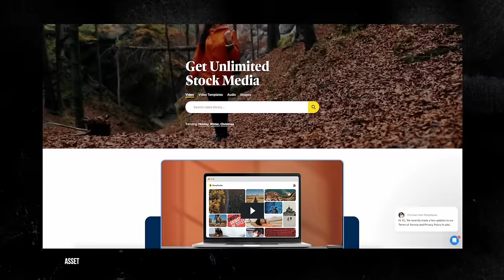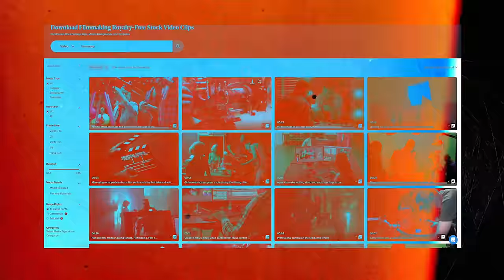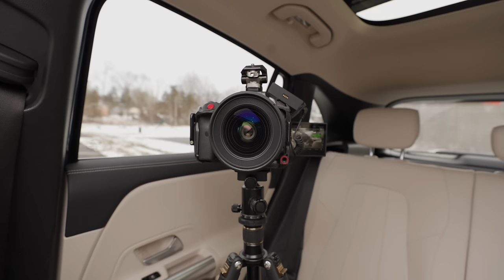A Reality Check For Creators Wanting To Go Full-Time...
NEW Podcast
Equipment Used To Make Video - Via Amazon & B&H
Canon EOS R5 C (Camera)
Sigma 24mm f/1.4 ART EF (Lens)
Canon EOS R8 (BTS Camera)
Canon 16-35mm f/2.8 III (BTS Lens) Via Amazon
Travel Tripod
Hollyland Lark Max (Wireless Mics)
Avenger Junior Boom Arm
Stand For Boom Arm
FreeBlazer Heavy-Duty Tripod